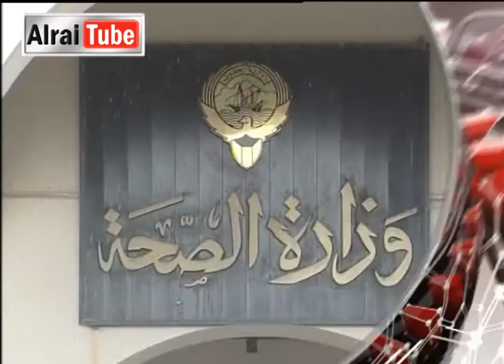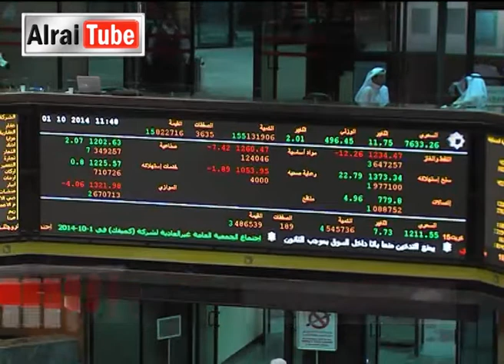نشرة أخبار تلفزيون الراي : 2014-10-01 ..... تقديم محمد السداني